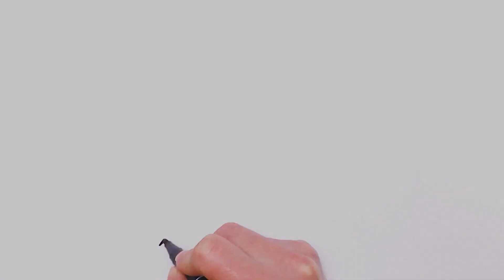Раскраска для детей КОСМЕТИКА . Мультик - Раскраска КОСМЕТИКА. Раскраски малышам.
Как нарисовать АКСЕССУАРЫ ДЛЯ ДЕВОЧЕК. Мультик раскраска для детей КОСМЕТИКА. Учимся рисовать простые рисунки для детей. Спасибо за лайк и комментарий, напишите какой рисунок хотели бы увидеть на нашем канале. А сегодня учимся рисовать КОСМЕТИКУ ДЛЯ ДЕВОЧЕК.